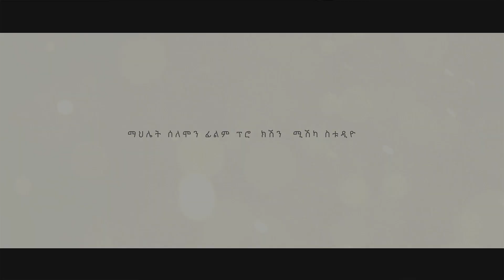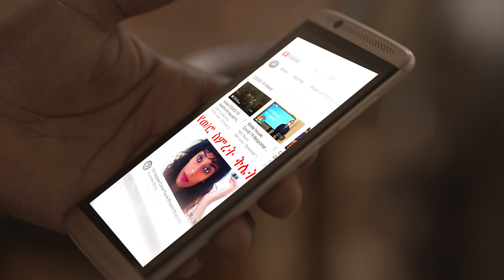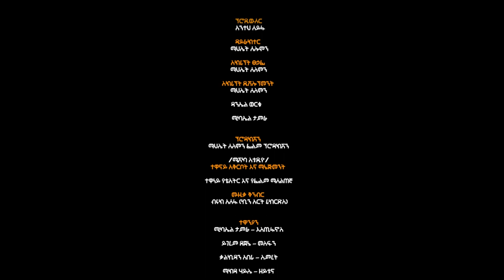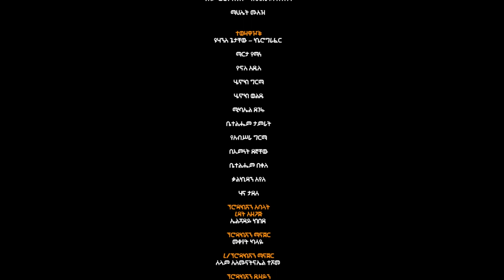እኔ ብቻ / በምርጫ ክፍል ስምንት አዲስ የአማርኛ ድራማ Ene Bicha / Bemrcha New Ethiopian Drama Episode 8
እኔ ብቻ  / በምርጫ  ክፍል ስምንት Ene Bicha / Bemrcha Part 8
Ene Bicha / በምርጫ አዲስ የአማርኛ ድራማ Ene Bicha / Bemrcha New Ethiopian Drama